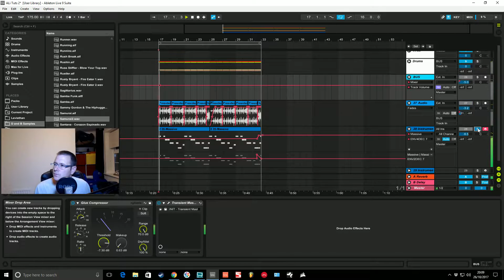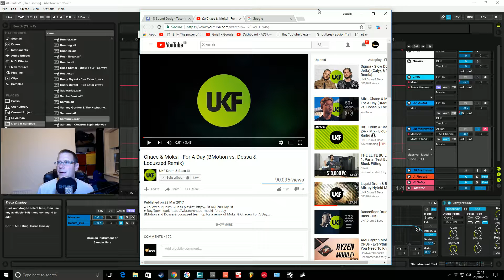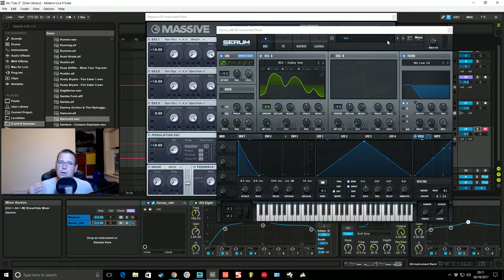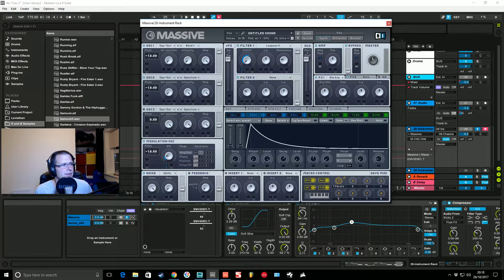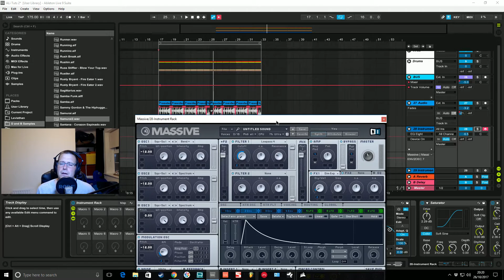Camo & Krooked Style Bass with NI Massive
If you want to watch me doing Live streams you need to like my Facebook =
i will post on these when i am about to do a stream.